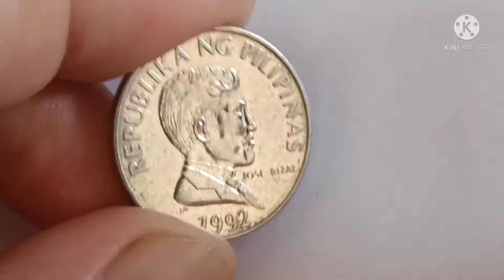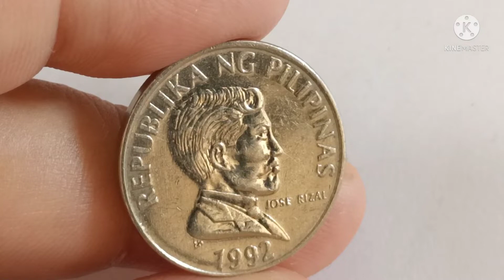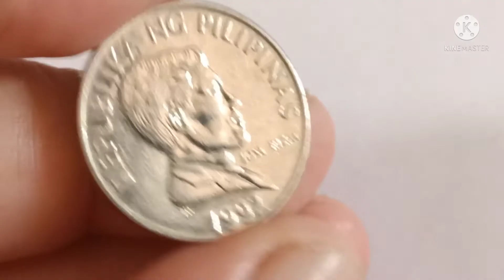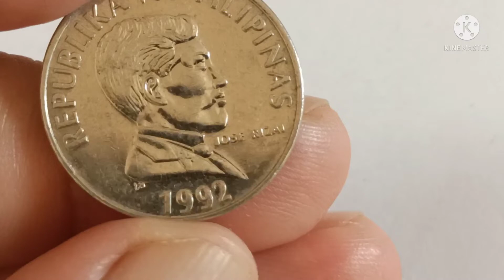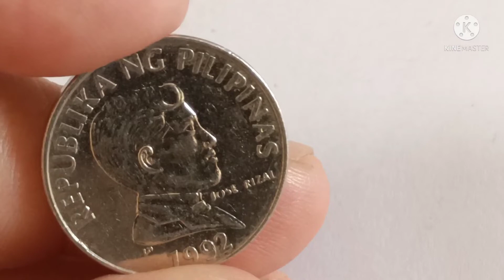1 Piso 1992 Small Version Philippines (Tamaraw Cattle) Coin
Issuer.                   Philippines
Type.                     Standard circulation coin
Year.                      1992
Value.                    1 Piso
Currency.               Piso
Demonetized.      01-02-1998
References.          KM# 243.2, Schon# 100